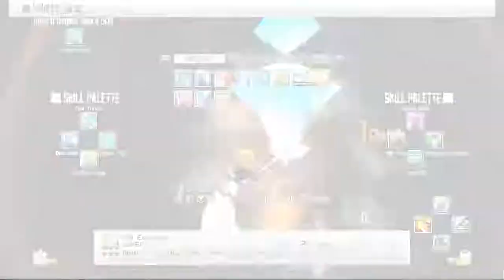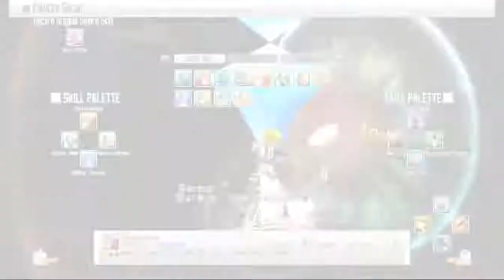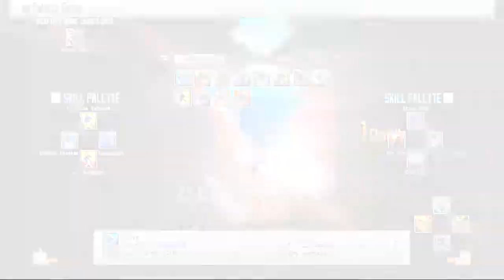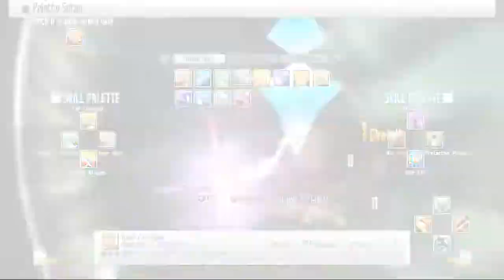ZDC SI SAO RE HF ソードアート・オンライン －ホロウ・フラグメント－ PC P158 A10W OSS CCPs&Ts+MFC OSSs, ADLCMC&FTS-Steam w2HTD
ZDC SI SAO RE HF ソードアート・オンライン －ホロウ・フラグメント－ PC Part 158 All 10 Weapon OSS Chain Cancel Points and Triggers + My Full Chain Original Sword Skills, Available DLC Mission Check & File Transfer Save-Steam with 2 Hidden Trophies Done

Sheesh. Looks like LBRY/Odysee is giving me problems on this video.

This is the video that I think would help many who still play this game. Hope it's as helpful as I think it is. The 2 Hidden Trophies I got here that I could not record are Billionaire and Defeat the boss of the Sea of Trees Area.

Most of the uploads for this set will be for SAO RE HF since that game has a hard control Mapping and I needed to change my USB controller to a Hori Xbox-like controller and I still can't get the touch screen mini-map shortcut to work! Increased the game size too so that It would surely be classified as 720p when I upload it. Also finally was able to transfer my Codex saves to Steam but I keep getting the save error making me need to uninstall and install the game to fix it. Does Anyone know how to permanently fix that? Also, when I transferred the save to Steam the Dialogue and Movie Segments seemed choppy. Does anyone also know why that happens? I read that I might need to add the game to my video card which I will do in the next parts of uploads but is that really gonna fix it I did not see it being choppy when I was recording it with the latest ZD Screen Recorder so is it due to ZD itself? Anyway, since a recent commenter says he/she likes the Yamizome VId I guess I'll add some of those too as I still have loads on my PC waiting to be uploaded.